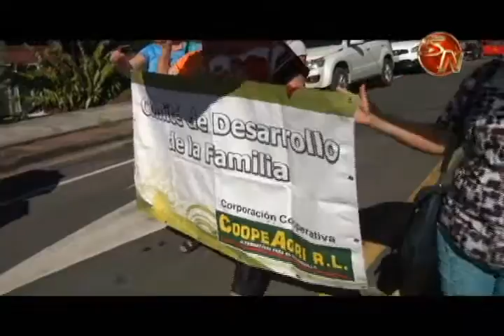Mujeres conmemoran su día con una marcha y actividades recreativas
Con una marcha que salió desde la Casa de la Mujer hasta el Polideportivo en San Isidro de El General, las mujeres celebraron su día.